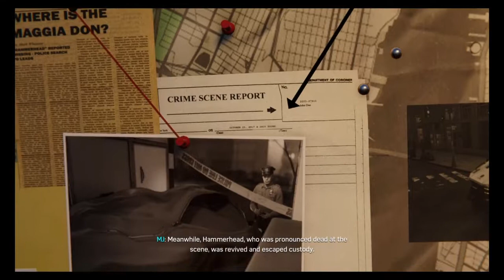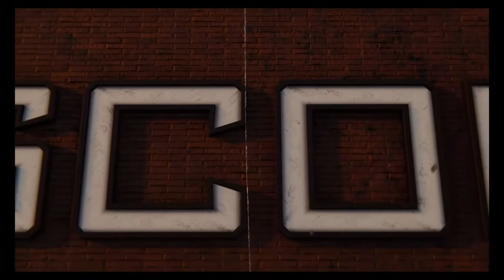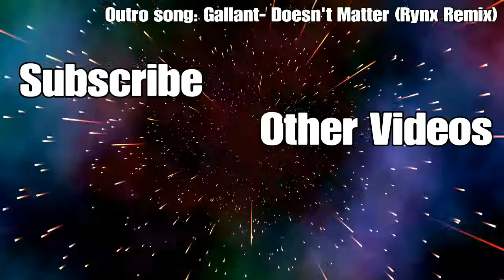Spider-Man PS4 DLC: Silver Lining Part 1.